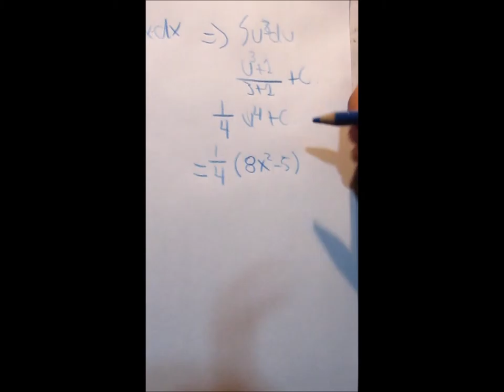Integración por sustitución.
Cristian Camilo Vera Mendieta - 1108

I.T.I Francisco Jose de Caldas